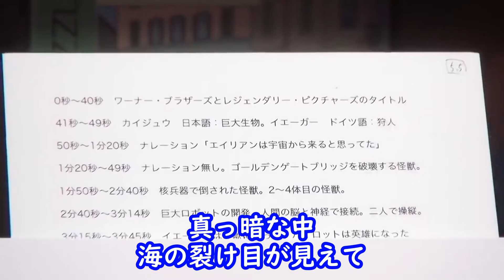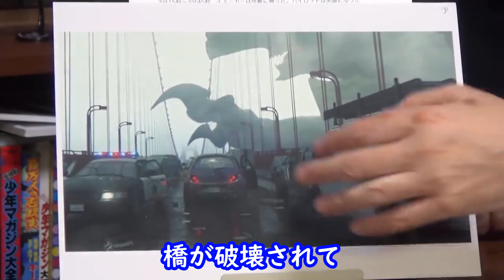【ロボット講義 ミリアル Ver.】見応えたっぷり！「パシフィック・リム」〇〇の使い分けが素晴らしい！！【教えて岡田斗司夫先生 with M&A】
オタキングこと【岡田斗司夫】さんの黙認切り抜きチャンネルです．
今回は【ギレルモ・デル・トロ】監督作品の【パシフィック・リム】について講義形式で語られています．

こちらの動画も併せていかがでしょうか？
【ロボット講義 アリアル Ver.】パシフィック・リムの良さは〇〇にある！岡田斗司夫ですらほとんど見たことがない？【教えて岡田斗司夫先生 with M&A】

切り抜き元の動画は以下になります．
【UG# 230】『パシフィック・リム』でわかる巨大”ロボット”というジャパンカルチャーの画期的な発明/ OTAKING explains "Pacific Rim"

おすすめ書籍やBDなど
パシフィック・リム（角川文庫）
パシフィック・リム【Blu-ray】
パシフィック・リム：アップライジング（角川文庫）
パシフィック・リム：アップライジング【Blu-ray】

本動画では【アリアル】【ミリアル】が冒頭文を読み上げています．

0:00 冒頭
0:05 本編